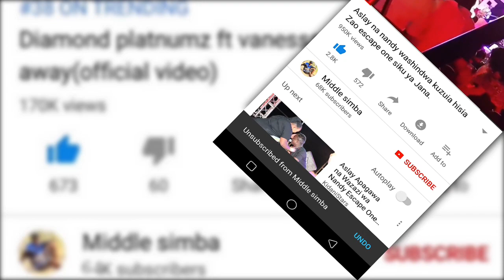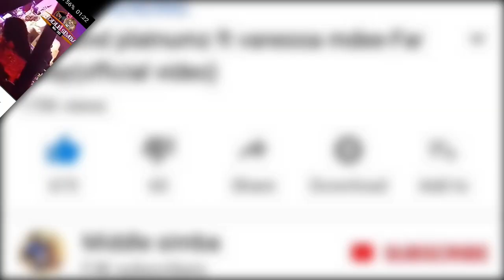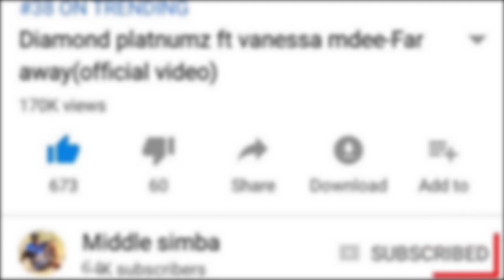HARMONIZE aungana na ALIKIBA rasmi,baada ya tetesi za kujiondoa WASAFI,DIAMOND itakuaje?